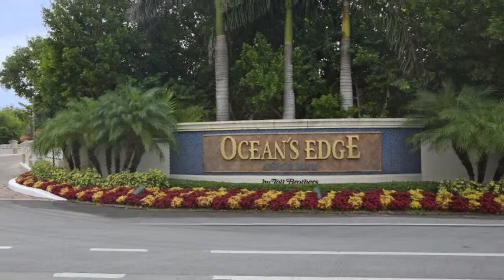5050 N Ocean Dr #902, Singer Island, FL 33404